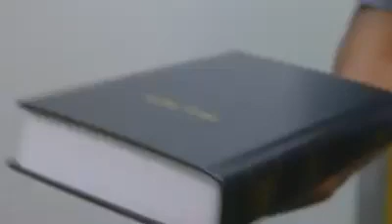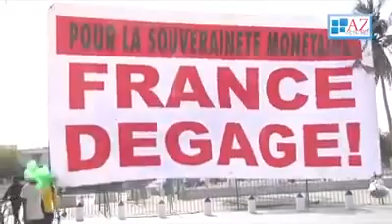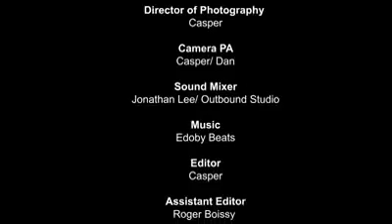LE PROCÈS DE FRANCE AFRIQUE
La France détruit l'Afrique